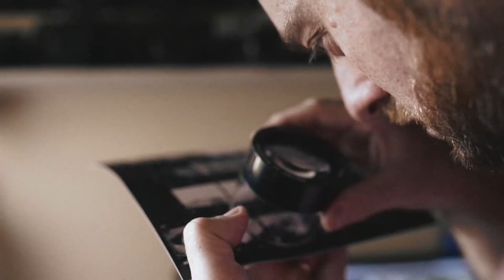Ensaio com Kodak Colorplus200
Para quem tem dúvidas sobre a qualidade do Kodak Colorplus 200 ta ai um vídeo de ensaio  bem bacana com esse filme.